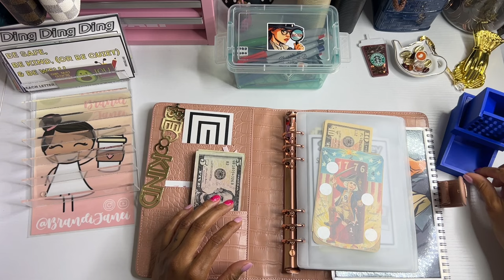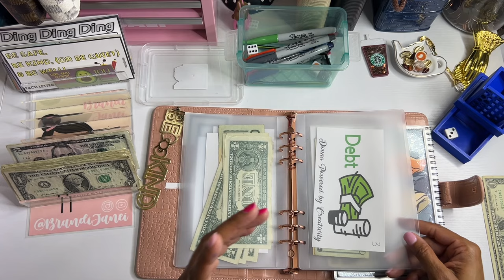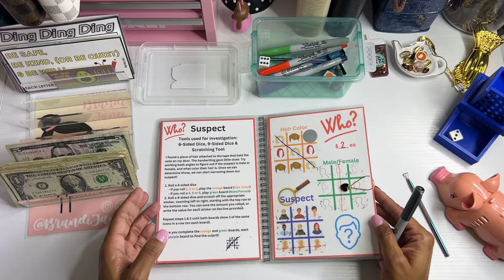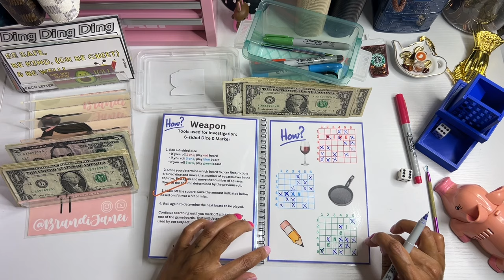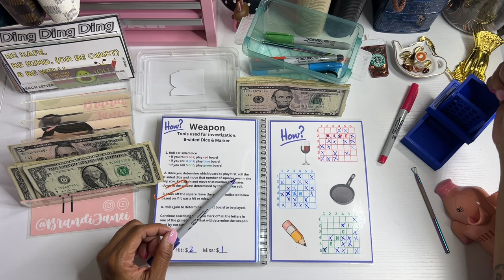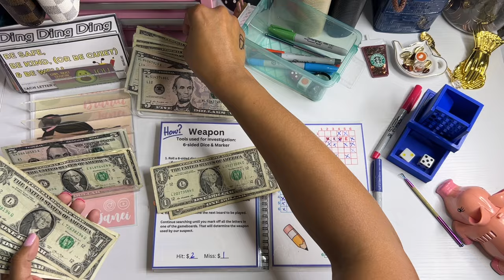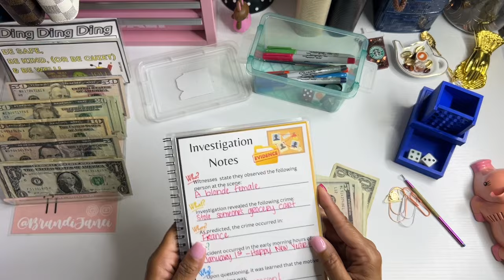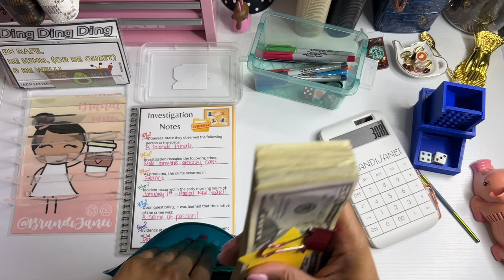Savings Challenge Sunday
Thank for visiting my channel today! What a great day for saving. I am so excited that I was able to complete the Busted savings challenge created by @MLocheBudgetsDesigns. Be sure to check out her channel and Etsy shop. Also be sure to check out:

msha.ke/brandijanei